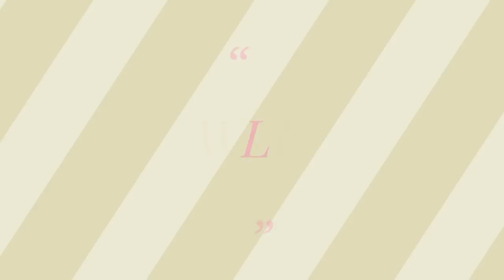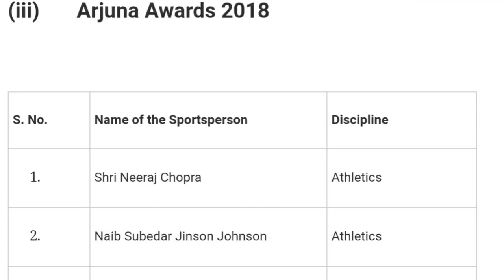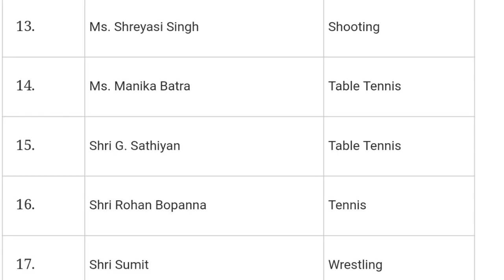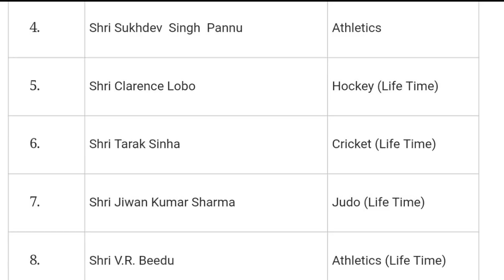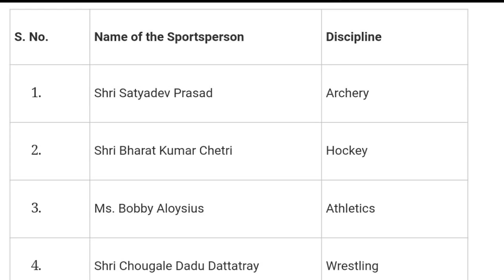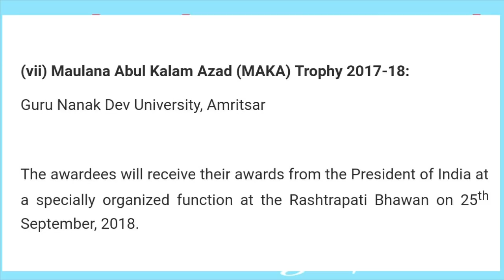National sports award 2018|arjun award|rajiv gandhi khel ratna|ns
hi friends.